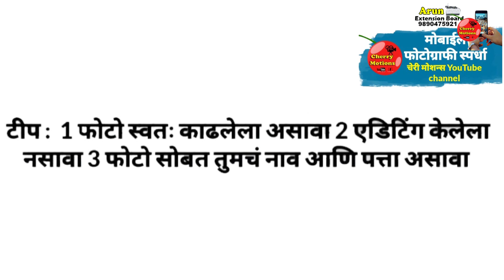अभि रोकडे पाठवला चिकना फोटो abhi rokde comedy । photography competition